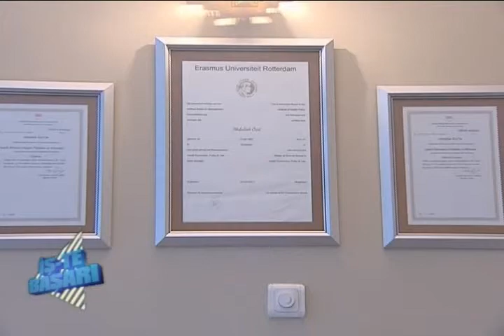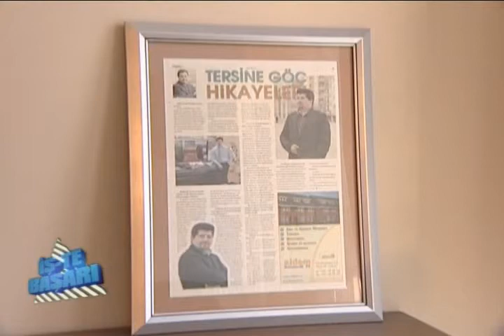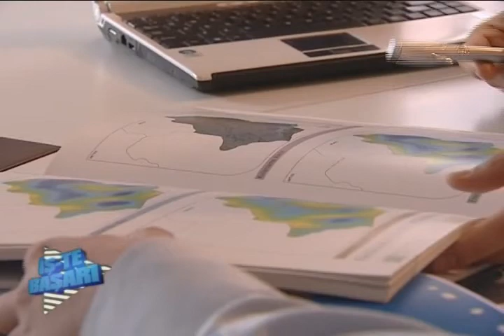AYETEK Enerji - Kuruluş Hikayesi ve Rüzgar Enerjisi - 2012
Alman ortaklı AYETEK Wind 250 kW rüzgar türbinini Türkiye'de üretek ülkemizin mevcut rüzgar enerji kaynaklarının en verimli ve en etkin şekilde değerlendirilmesine katkı sağlamaktadır.